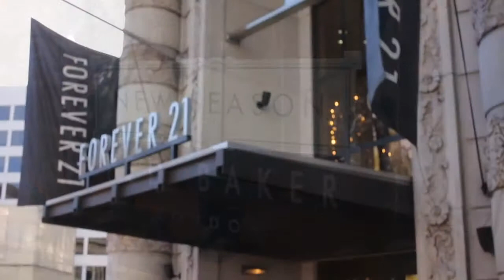GetToKnowYourGuide Beth Alyse Style Guide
Beth Alyse is the owner of Guerilla Makeovers, a San Francisco-based shopping company that has been guiding clients through urban boutiques, shops and salons and helping update their style for the past 10 years. The concept for her company was inspired by the reality TV series “Queer Eye for the Straight Guy” and today, she says, the best part of her job is “getting to see people undergo a transformation. It’s completely different every time and it’s always amazing.”